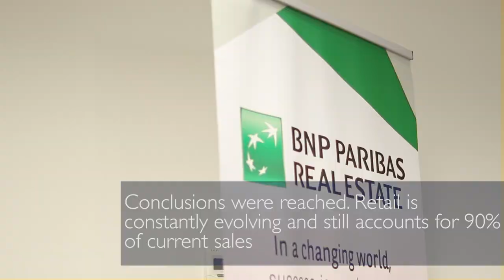BNP Paribas Real Estate Professorship retail event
The BNP Paribas Professorship in Real Estate organized a round table on the topic of retail.